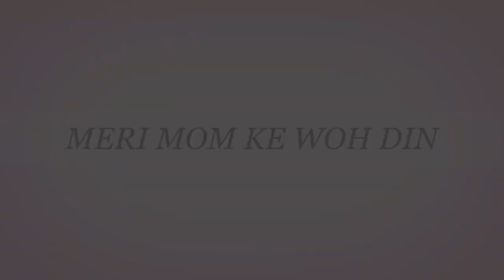Meri Mom Ke Woh Din - A film by Ayesha Zaki. Official Trailer.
A social awareness shortfilm Meri Mom Ke Woh Din - A film by AyeshaZaki is broadcasting worldwide on Dish TV Cable and Satellite and major OTT platforms from 18th June, Sunday 8.30pm IST on

Green Chillies Tv
Green Chillies Zindagi Ka Tadka
Tata Sky Play - 2040
Tata Sky Binge
Jio
Jio Tv+
NXT - 111
InDigital
Hathway - 27
DEN - 127

Anyone who has the Jio App on their phone can watch on green chillies channel.

It's also streaming on Hungama, Watcho, Google Play EPICON and Vimovies&tv.

Synopsis:
A short film based on social awareness on women's menstruation cycle. Even in today's generation women are often mocked during their periods. The movie is an educational video that throws light on why women need not be ashamed of periods. Period is a bliss, not taboo.

Tinsel Town Films
Produced by: Ayesha Zaki and Tulika Mehrotra
Directed by: Ayesha Zaki
Concept/Conceived by: Tulika Mehrotra
Cinematography: Jobby Vazhappilly
Story board/Script: Bina Ashar
Editing: Ved Unshiv
Background music/Sound design: Arun Raj
Color grading: Renjith
Makeup and Hair: Rukhsar Parveen
PR & Marketing: Shiva SS
Starring: Darsh Jhamnani and Yasmin Akhter